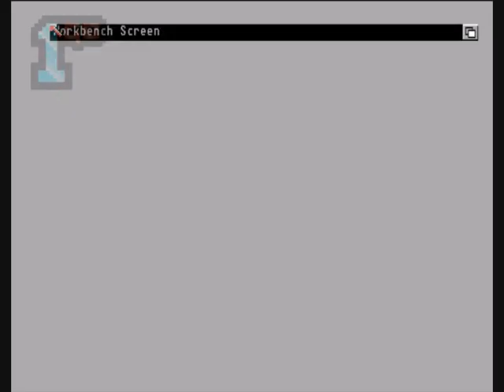1GO Short Play - Bizmarck (Amiga)